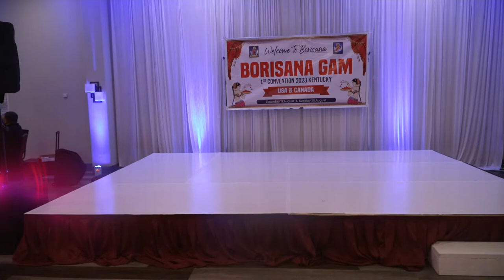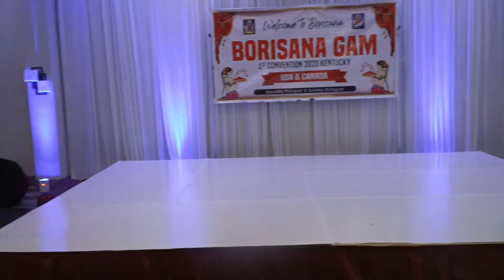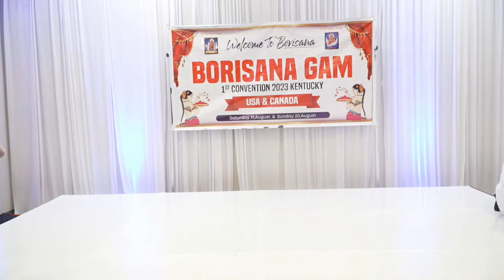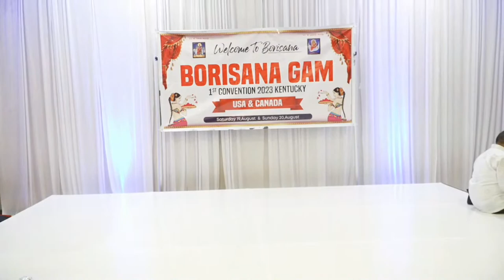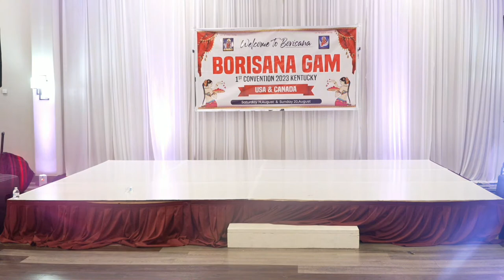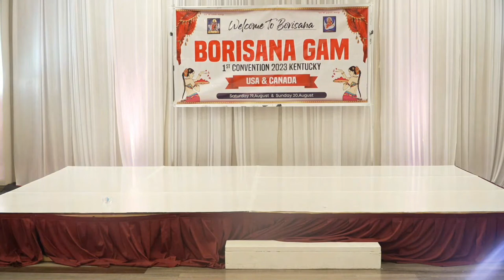Borisana Gam Garba